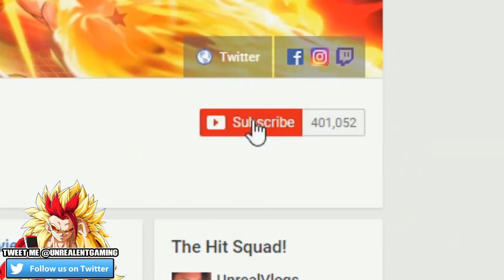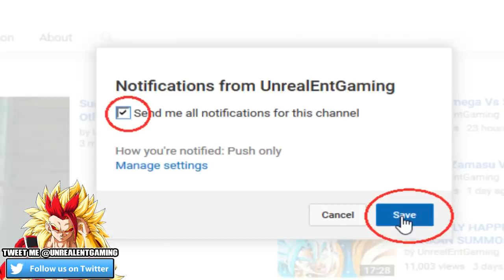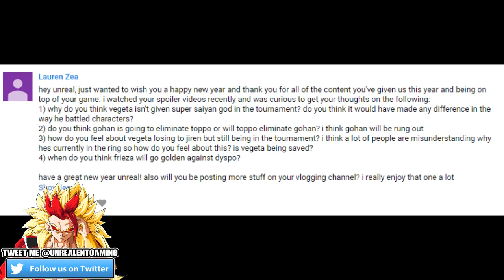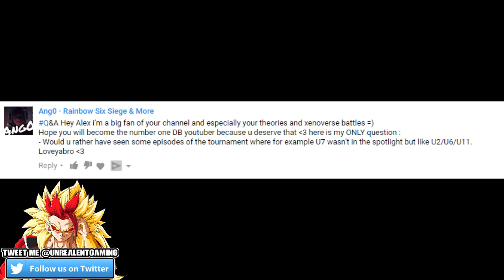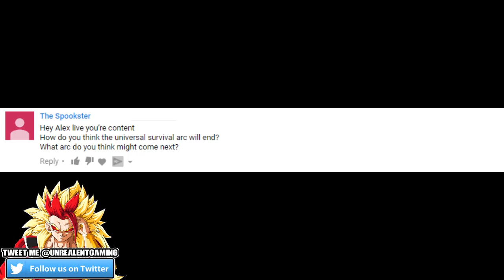Why Doesn't Vegeta Go Super Saiyan God? Vegeta Surviving Jiren? The Next Arc - Dragon Ball Q&A #56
Welcome back to the Dragon Ball Q&A! Got any questions you'd like to ask me? Then simply drop them down in the comments and LETS TALK DRAGON BALL! If opinions differ, lets discuss them and share our viewpoints on all things Dragon Ball related! Hope you guys sit back, relax and enjoy! Questions are related to the Universe Survival Arc!

GOHAN MESSED UP BIG TIME! Dragon Ball Super Episode 123 Additional Spoilers REVEALED!

JIREN CANNOT BE STOPPED! Jiren Vs Goku And Vegeta Dragon Ball Super Episodes 123-125 Spoiler Talk

ALL OUT WAR! The Final Minutes Of The Tournament In Dragon Ball Super Episode 122 Talk